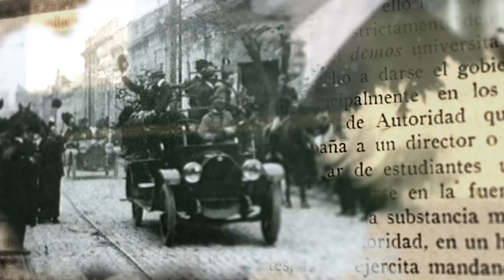Reforma Universitaria, 100 Años Después - GABRIELA DIKER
Gabriela Diker es académica, especialista en educación y funcionaria pública argentina. Fue la primera mujer rectora de la Universidad Nacional de General Sarmiento.

100 años después - Miradas de la Reforma Universitaria es una serie especial producida por el Área de Comunicación de la UNER. Se trata de entrevistas a referentes provinciales y nacionales, que elaboran un balance -desde sus diferentes perspectivas- de la realidad universitaria histórica y presente, en torno al legado de los logros y principios de la Reforma.